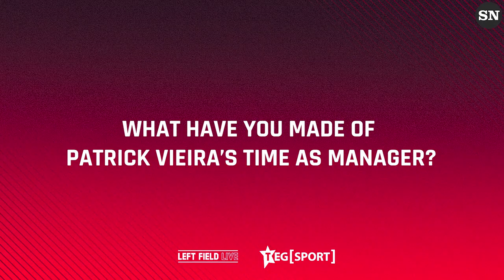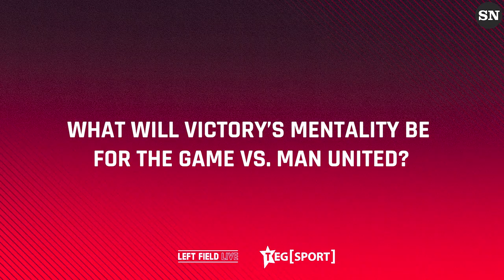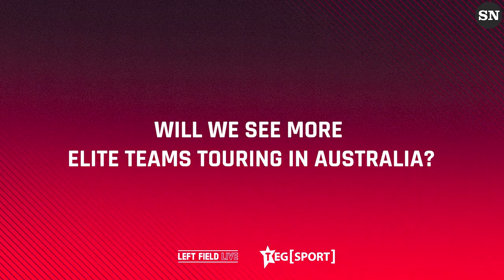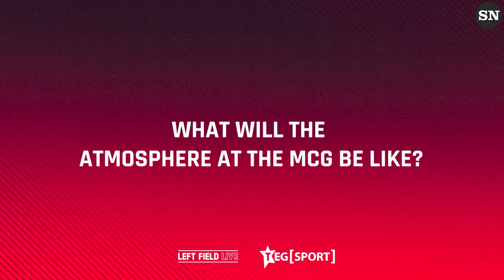Tony Popovic on Crystal Palace and Manchester United's Trip Down Under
Melbourne Victory manager Tony Popovic is excited about Crystal Palace's and Manchester United's trips to Australia so that his team can prove what they're made of 💪